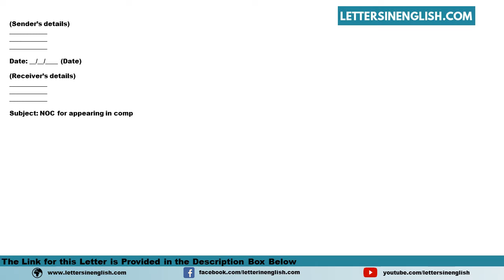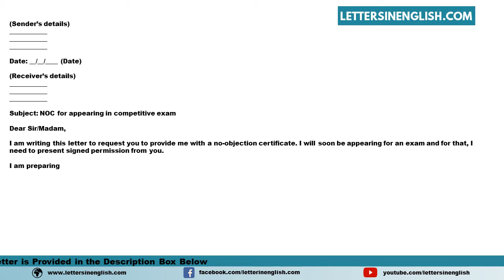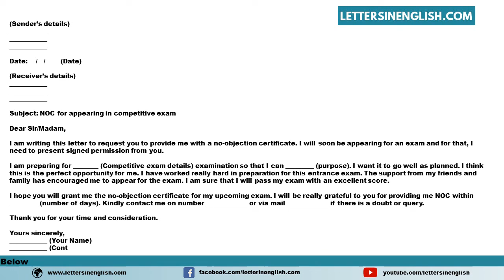NOC Letter For Appearing In Competitive Exams - Letter for Issuance of No Objection Certificate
Sample NOC Letter for Appearing in Competitive Exams - Sample Request Letter for Issuance of No Objection Certificate

In this video, you will find a sample NOC Letter for Appearing in Competitive Exams - Sample Request Letter for Issuance of a No Objection Certificate in English Template

PID: 8832